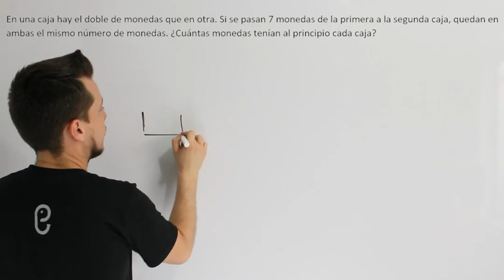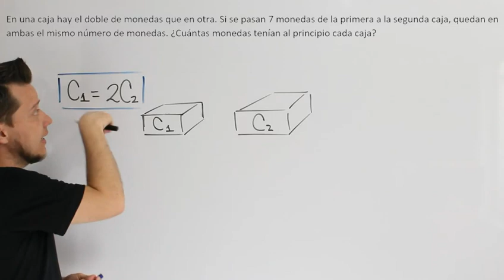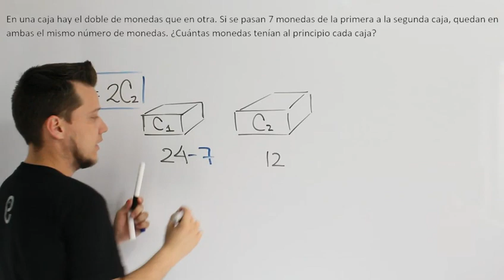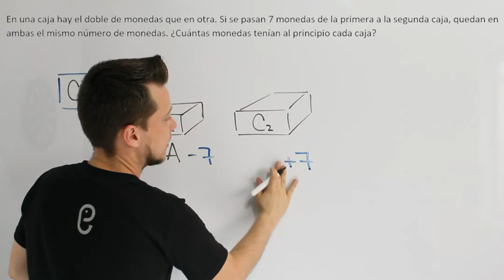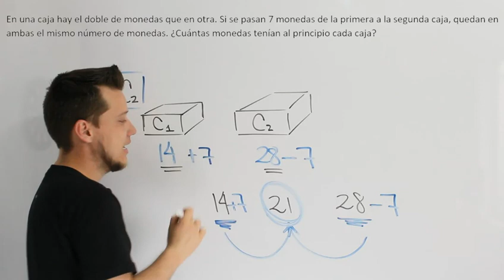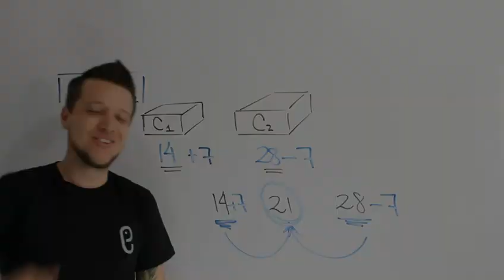🐘 Aritmética Ejercicio 47 🔥🚀